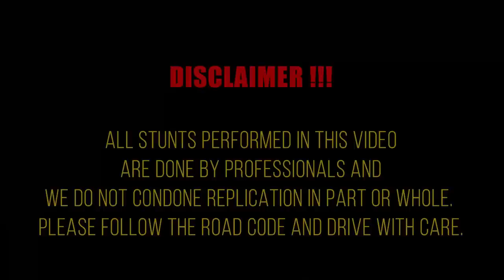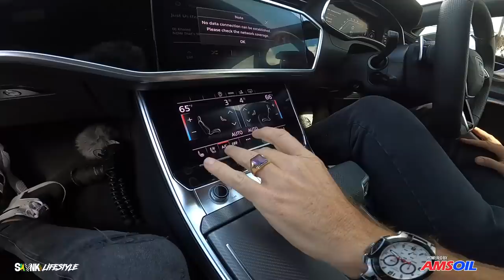First and Only 2021 Audi RS7 with 700 HP & 800 Torque in Jamaica - SKVNK LIFESTYLE EPISODE 148